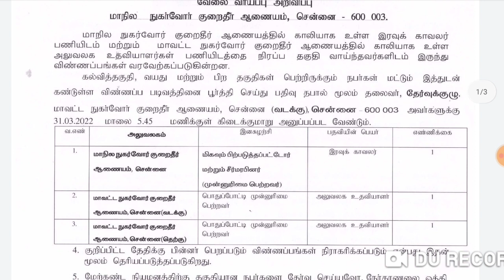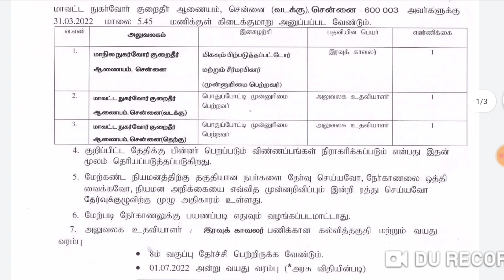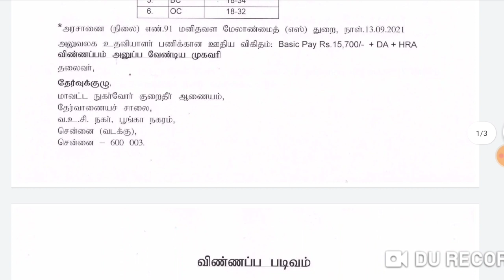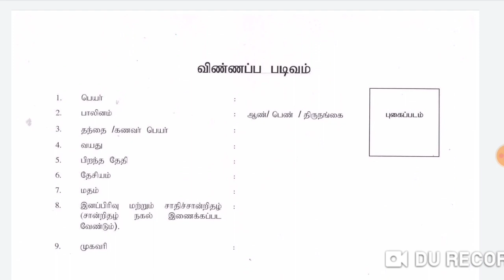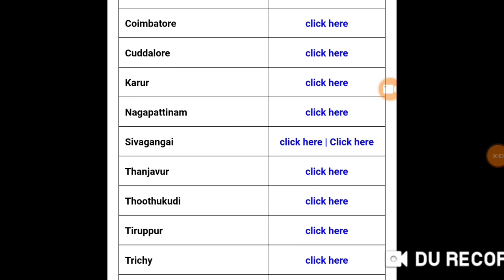மாவட்ட குறைதீர் ஆணையத்தில் வேலை 2022 Office Assistant Recruitment Chennai Collector OfficeHowtoApply